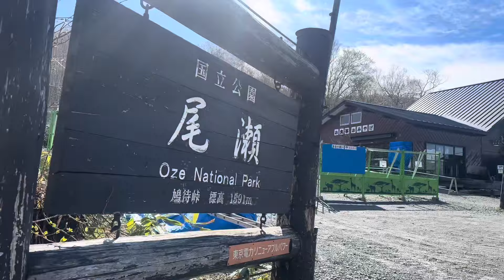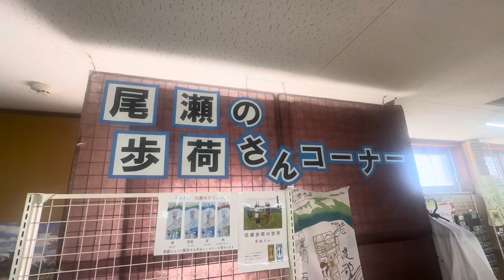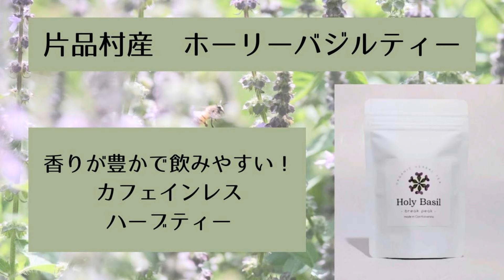【尾瀬歩荷】始動！今日から歩荷始まります！